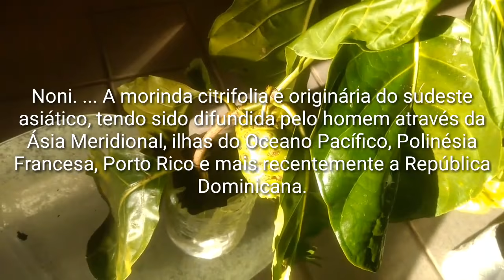COMO PLANTA NONI PÔR ESTAQUIA!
👉aproveite pra me seguir no instagram:
👉 Curta também minha página no facebook:

Por causa dos muitos benefícios do noni para a saúde. Morinda citrifolia ou simplesmente o noni ganhou popularidade em todo o mundo como uma possível cura para tudo. Numerosos estudos sobre este, branco, batata ceroso irregular demonstraram substâncias promotoras da saúde, alguns dos quais já foram isolados e identificados. Estas descobertas são apenas a ponta do iceberg, como a lista de doenças que são tratáveis por noni continua a crescer mais. Consumo Noni produz efeitos benéficos específicos sobre os vários sistemas do corpo. Leia mais sobre os 8 Benefícios do Noni para Saúde!NoniBenefícios do Noni contra infecções: O Noni foi conhecido primeiro por sua eficácia no tratamento de infecções de pele. Taitianos têm usando os frutos, folhas e casca no tratamento de feridas, feridas, abcessos, furúnculos, úlceras, infecções fúngicas, micoses e infecções do couro cabeludo. Além disso, o suco de noni pode ser usado como um champô, pois acrescenta brilho ao cabelo, e trata cabelo secura e piolhos.

Benefícios do Noni para o Sistema Imunológico: O suco de noni tem um efeito imune-estimulante. Estudos têm demonstrado que a ingestão regular promove um aumento de glóbulos brancos no sangue a produção, por conseguinte, aumentando a imunidade contra as doenças. Tem também um efeito anti-inflamatório em condições, tais como artrite, gota, abcessos, lumbago e mastite. As propriedades anti-câncer do noni são devidos à presença de antioxidantes tais como carotenóides, flavonóides e compostos como antraquinonas (especificamente damnacanthal) e escopoletina. Estes também são responsáveis pela sua eficácia na inibição da proliferação de células tumorais e na prevenção da disseminação do tumor (metástases).

Benefícios do Noni para Sistema Respiratório: Noni é bem eficaz no tratamento de Doenças respiratórias comuns, como resfriado, tosse, dor de garganta, alergias e asma.

Benefícios do Noni para Sistema Digestivos: O consumo regular de suco de noni promove a digestão eficiente através da liberação imediata de sucos digestivos no estômago e no intestino delgado, a estimulação do fluxo de bile da vesícula biliar e a regulação da evacuação. Também trata queixas comuns, como constipação, diarréia, náuseas, vômitos, úlceras gástricas, intoxicação alimentar, disenteria e cólica. O suco de noni também mata vermes intestinais e outros parasitas. É usado como um tratamento adjuvante para a icterícia e outras doenças hepáticas.Noni-1Benefícios do Noni Para Sistema Cardiovasculares: A escopoletina no noni é responsável por sua eficácia no tratamento de hipertensão, palpitações, arritmias e outros problemas cardiovasculares.

Benefícios do Noni para Sistema Urinário e Reprodutor: Além de sua eficácia no tratamento de infecções do trato urinário, o consumo regular de suco de noni ajuda no tratamento de doenças sexualmente transmissíveis, como gonorréia e sífilis. Ele também ajuda na diminuição dos alargamentos da próstata e miomas uterinos, alívio de cólicas menstruais e a normalização da menstruação irregular.